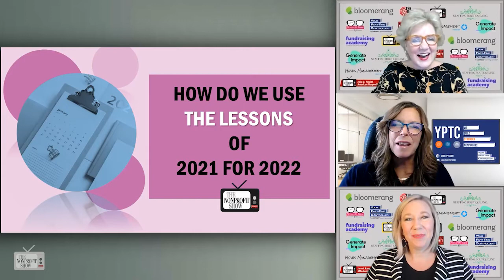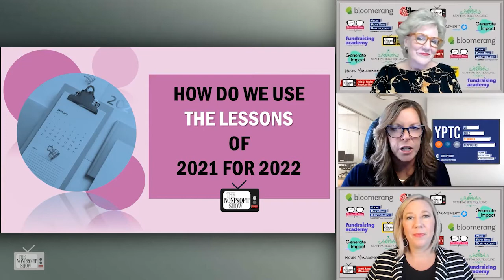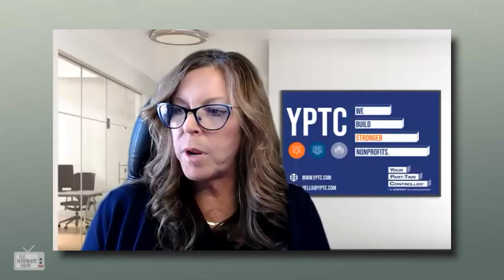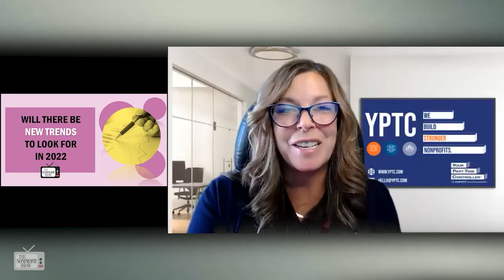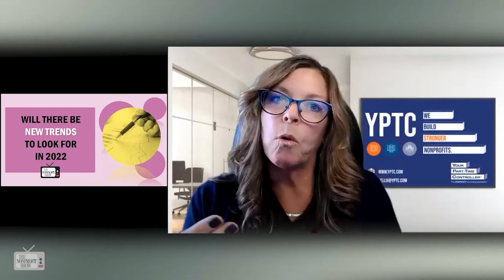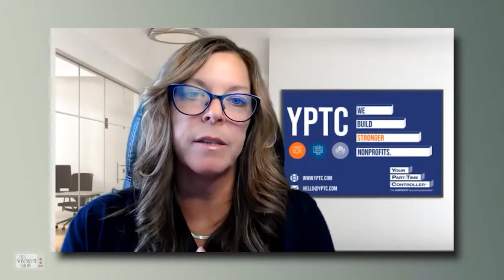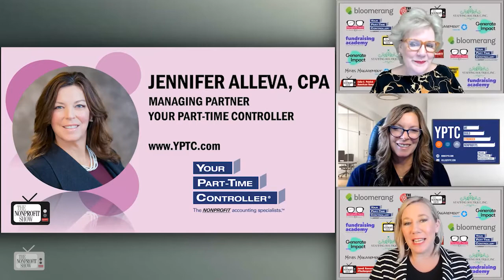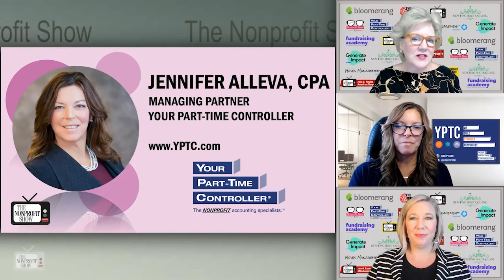Nonprofits! Getting Ready For 2022!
YPTC.com Managing Partner, Jennifer Alleva, lists operational and management issues all nonprofits should prep for in 2022.  What to watch out for about inflation, change in donor giving patterns, caring for and keeping staff, plus building your 'digital nervous system'.
This is a recent episode of The Nonprofit Show --the Nation’s daily live streaming broadcast where the Nonprofit Community comes together. Each weekday the hosts and their guests cover current relevant nonprofit topics with fresh ideas to help your nonprofit achieve its mission, vision, and values.